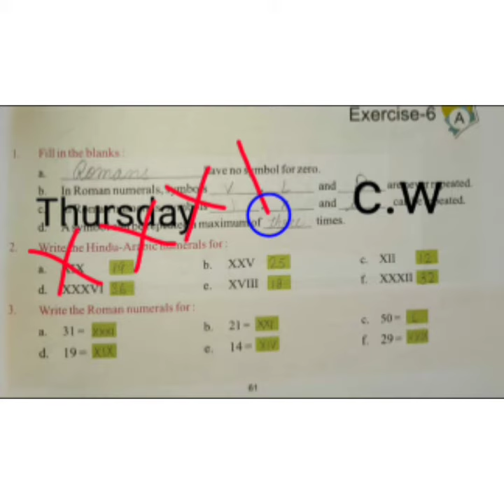Class-III Maths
Ch-6(Roman Numerals),Ex-6(A) , Sum no-2,3